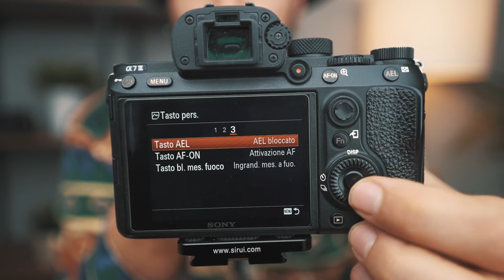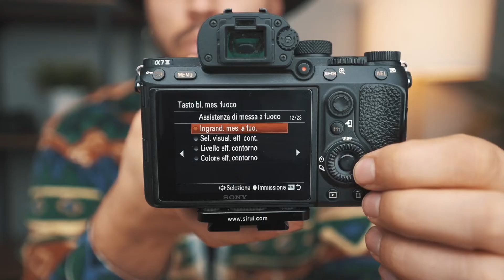Tasto su Obiettivi Sony - A cosa serve?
Nel tutorial di oggi andiamo a vedere a cosa serve il tasto personalizzabile che troviamo su alcune lenti della Sony, in particolar modo gli obiettivi della serie G e G Master.